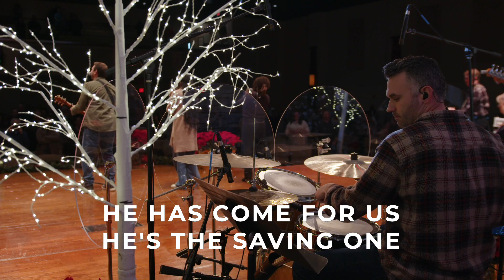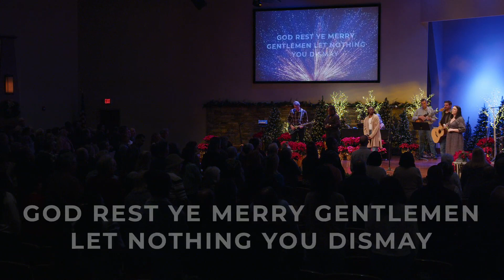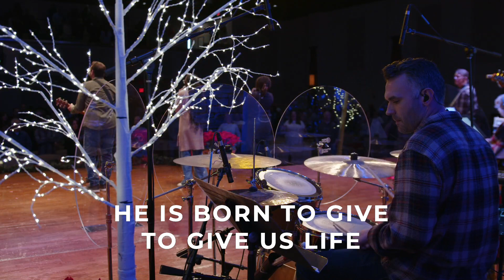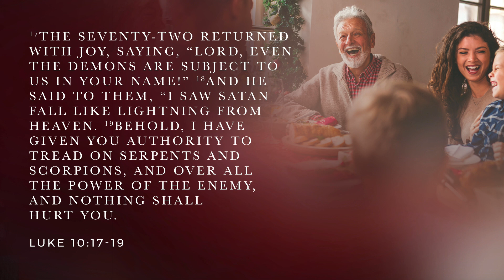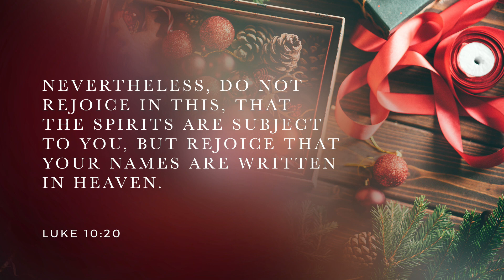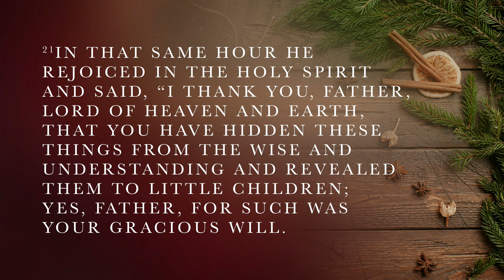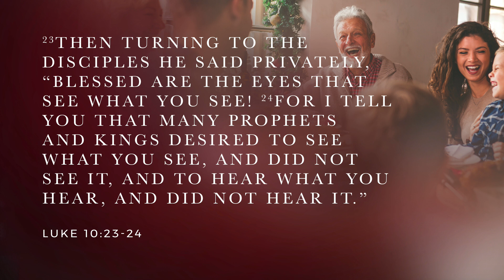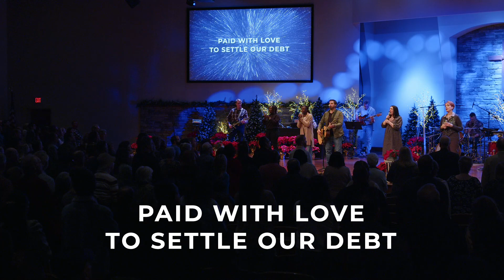Joy Instructions from Jesus | Joy Christmas Series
Pastor Scott Lothery
Luke 10:17-24

Rejoice in what Jesus has done for you!
Let’s celebrate who he is and what he has accomplished.
• May our faces light up and our hearts be lifted up!
• May we exult in the greatness of our Lord and Savior.